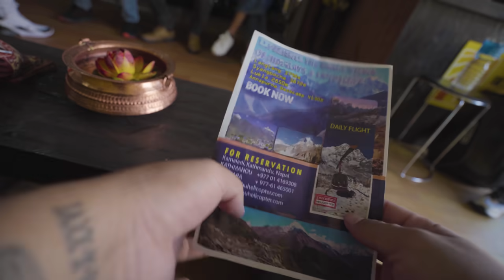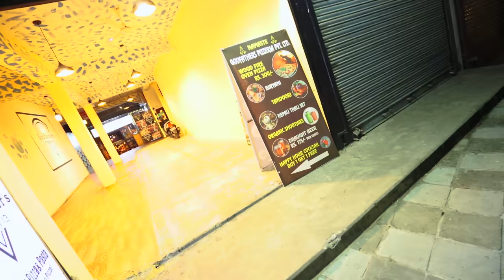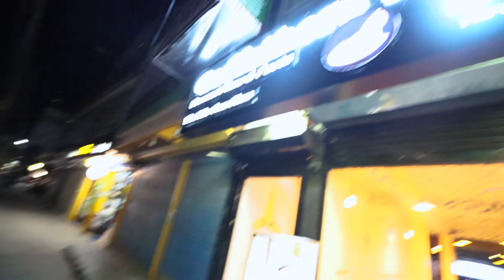PARAGLIDING OVER THE BEAUTIFUL POKHARA CITY | MR JUNIOR VLOGS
Hello and namaste, It's your boy Mr Junior back at it again with the new adventure to show you. We planned floating over the beautiful city POKHARA and it was amazing and we went for some Thakali khana also and we had an awesome time .